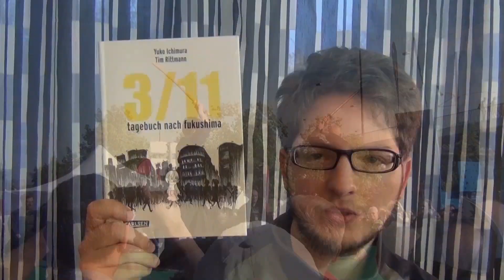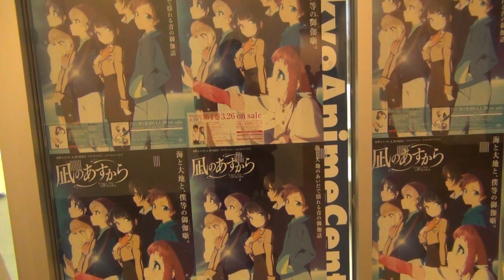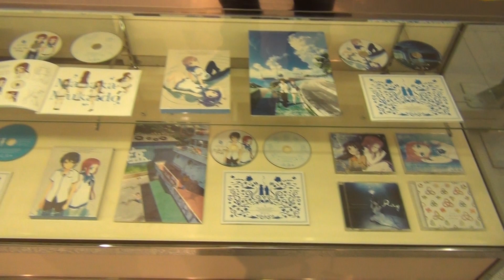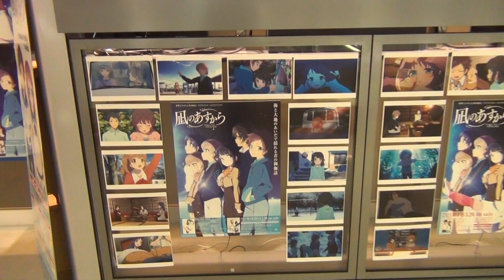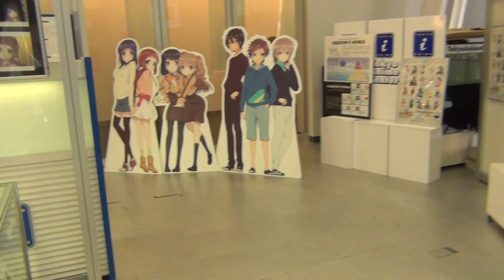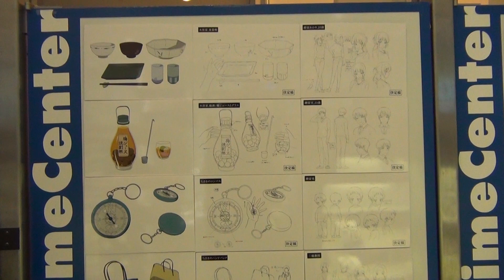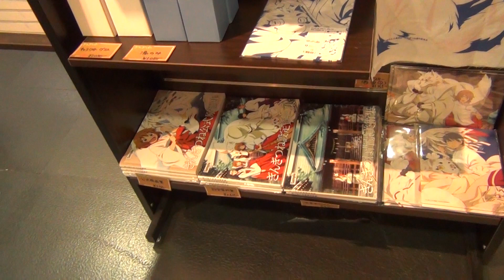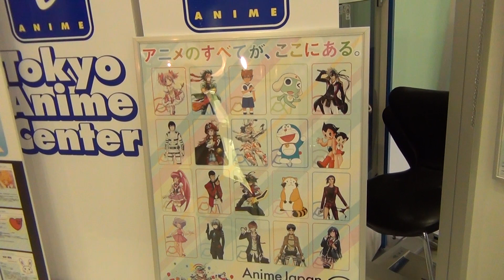13 Florian auf Tour - Tokio 1.4 - Tokyo Anime Center (Akihabara)